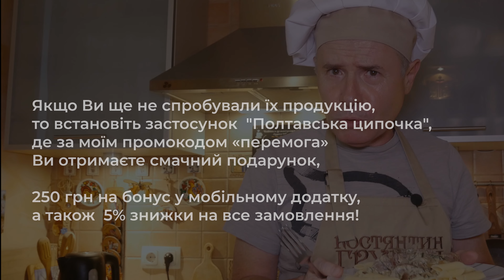ПАСТА З КУРЯЧИМИ ПОТРОШКАМИ Рецепт і на свято і на будень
Субпродукти треба вміти приготувати і правильно застосувати. Мені здається, що я це вмію. Принаймні, страви із потрохами виходять завжди смачними й орригінальними. І не щодня. Тому сама їх поява вже є маленькою гастрономічною подією.

Потрохи - кірячі сердечка, шлуночки і печінку - я використав від переваіреного виробника. ТМ "Полтавська ципочка" має у своєму асортименті окрему позицію - Асорті з потрохів. Дуже зручно і безпроблемно. Всі субпродукти вже помиті, вичищені, вам доведеться лише проконтролювати найменші нюанси - видалити сукровицю, де вона трапляється.

Для цієї страви я відмовився від шлуночків, бо вони готуються довше. З ними пізніше окремо зварю юшку. А для пасти беріть готуйте сердечка і печінку.

СКЛАДНИКИ:
500 г курячих потрошків (сердечка й печінка)
1 цибулина
2-3 зубці часнику
100 мл білого вина
200 мл сметана
1/2 ч.л. гірчиці
Сіль, приправи до смаку

300 г пасти (різновид на ваш вибір,  бажано твердих сортів)

Ще раз похвалю продукцію "Полтавської ципочки". Я впевнений, що ви її також полюбите.  Поки що вона доступна лише киянам. Для того, щоб зробити замовлення (а ви станете з першого разу постійним клієнтом), варто зайти на їхній сайт, а ще краще встановити застосунок у своєму смартфоні. Ось посилання:

При оформленні замовлення знайдіть  у меню поле промокоду, введіть слово «перемога» (це вам привіт особисто від мене!), і тоді Ви можете не тільки отримати смачний подарунок,  250 грн на бонус у моб. додатку, а ще й 5% знижки на все замовлення!

До речі,  термін придатності сирої продукції у вакуумі до 7 діб у холодильнику від 0 до 4 градусів. Без вакуума - до 4 діб із моменту відкриття упаковки.

Дякуючи глядачам попередніх відео на моєму каналі, де фігурувала продукція "Полтавської ципочки", виробник запустив  доставку всієї своєї продукції по всій Україні Новою поштою. Мінімальне замовлення від 1000 грн, за повною передплатою. Все запаковано з хладогеном в герметичній коробці.